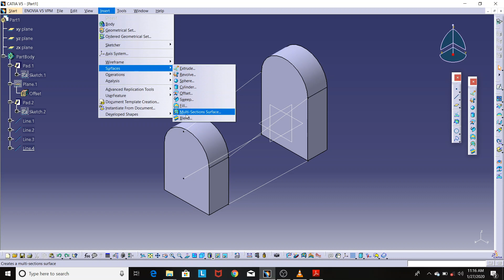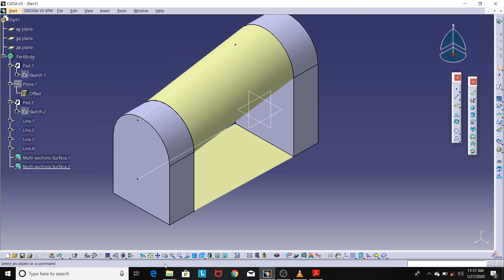2. Wireframe and Surface Tutorial Catia V5: Creating a First Multi Sections Surface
2. Wireframe and Surface Tutorial Catia V5: Creating a First Multi Sections Surface